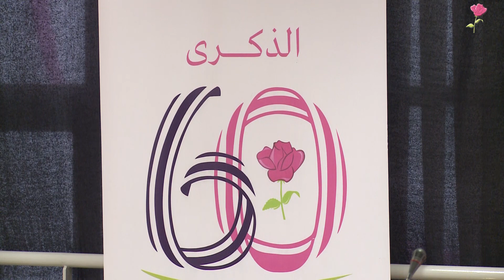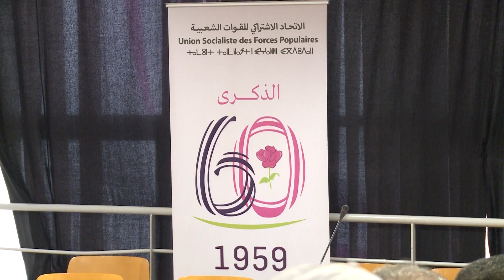مقتطفات من أشغال اجتماع مؤسسة كتاب الجهات والأقاليم بمناسبة احياء الذكرى الستين لتاسيس الحزب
الاتحاد الاشتراكي للقوات الشعبي

الاتحاد الاشتراكي للقوات الشعبية حزب سياسي يساري مغربي يعمل طبقا للدستور و مقتضيات القانون رقم 11-29 المتعلق بالأحزاب السياسية والمنفذ بالظهير الشريف رقم 166-11-1 الصادر في 22 اكتوبر 2011، رمزه الوردة
يهدف الاتحاد الاشتراكي إلى العمل على صيانة الوحدة الترابية، وإرساء دعائم الدولة الوطنية على أساس المعايير الديمقراطية وحقوق الإنسان المتعارف عليها دوليا، وبناء مجتمع اشتراكي ديمقراطي تقدميتحرري متضامن، تسوده قيم العدالة الاجتماعية والمساواة بين المواطنين. مجتمع حداثي، متطور، قادر على مواجهة تحديات ورهانات العصر، وتعبئة كل القدرات المادية والبشرية للاندماج في التطور العلمي والتكنولوجي؛ في أفق تحقيق تنمية اقتصادية واجتماعية وثقافية مستدامة، تتمحور حول القيمة القصوى للإنسان المغربي وتراثه الحضاري المتنور بأبعاده الإسلامية والعربية والأمازيغية.
و يعمل الاتحاد الاشتراكي على مناصرة السلم والقضايا العادلة للشعوب، ودعم حركات التحرر الوطني، وتعزيز أواصر التضامن معها ومع القوى الاشتراكية و الديمقراطية في العالم.

 Ce qui définit pratiquement notre identité socialiste et démocratique est l’engagement réel à travers le combat quotidien pour atteindre :

la démocratisation de l’Etat et de la société : dans notre référentiel la démocratie est un tout indivisible, elle est la condition du développement économique et social, et la base de la construction d’un Etat de droit et de justice sociale ;

la consolidation des valeurs de modernité intellectuelle et politique et à leur tête la valeur de la citoyenneté, le respect du pluralisme, de la diversité, et de la différence sans exclusion ou discrimination sur la base de l’appartenance sexuelle, ethnique ou religieuse ;

l’unité et la souveraineté de la nation : le socialisme et la démocratie ne pourront être réalisés que dans les frontières géographiques et historiques intègres et souveraines, c’est dans ce cadre que s’inscrit le combat du parti pour compléter et renforcer l’intégrité territoriale du Maroc à travers sa souveraineté complète sur le Sahara récupéré et pour libérer ses villes et îles occupées : Ceuta, Melilla et les Iles Canaries ;

l’unité du Maghreb : face aux grands blocs régionaux, il n’y a pas de place pour des Etats faibles, isolés ou s’agressant mutuellement. Le développement est conditionné par la construction d’un Maghreb solidaire et complémentaire. Nous croyons, au sein de l’USFP, en l’unité de destin des peuples de la région et nous poursuivrons par conséquent nos efforts en vue de vaincre les facteurs de tension et de division dans le but de réaliser les aspirations de sécurité, de développement, et de vie commune des peuples du Maghreb, toujours dans le cadre du respect mutuel de l’intégrité et de la souveraineté des Etats du Maghreb.